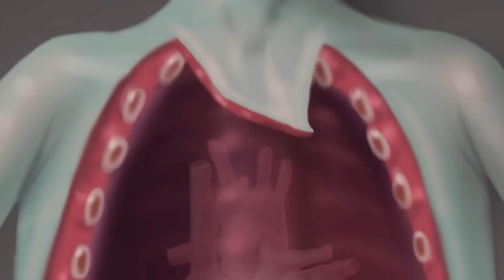Viscera Teaser Trailer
It's a 2D mobile platformer about finding yourself, and also, your organs.